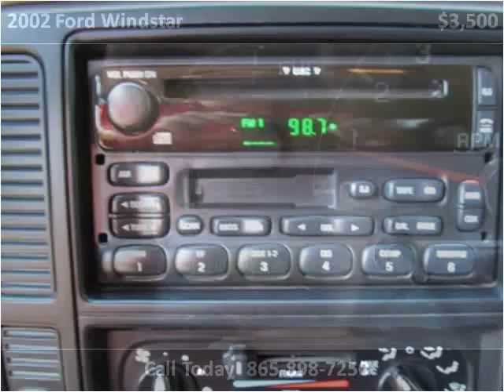youtube video #-F8TDcAaQQA